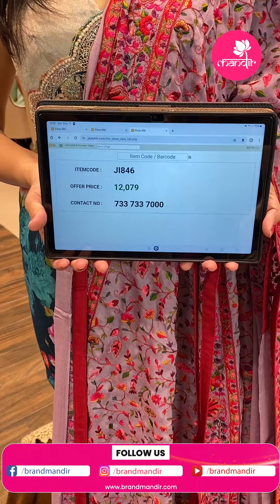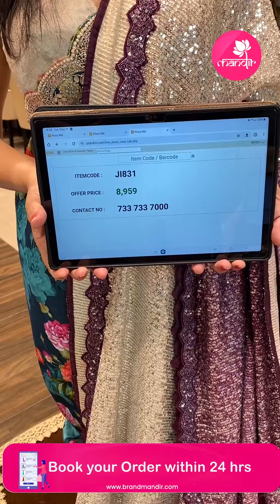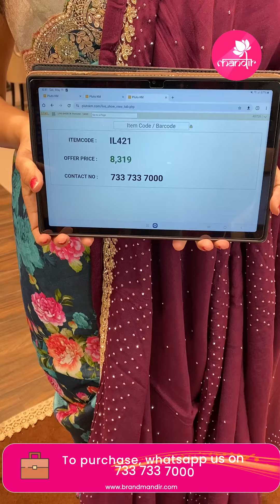Party Wear Sarees Collection | Brand Mandir Sarees LIVE